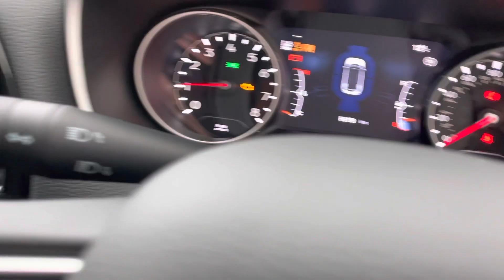Jeep Compass 1.4T Petrol Limited Manual